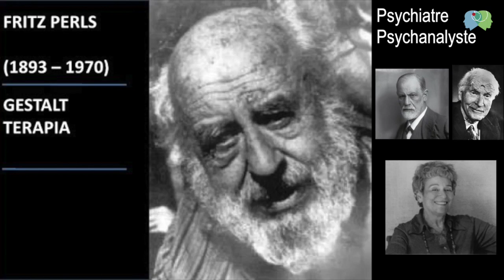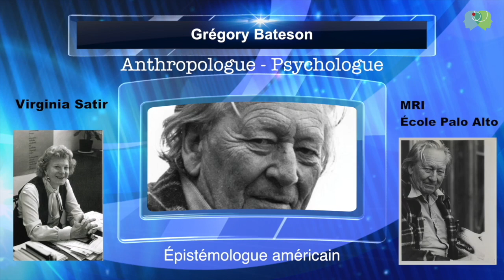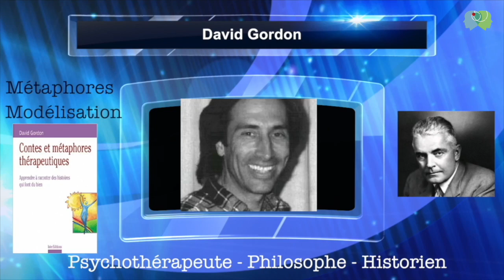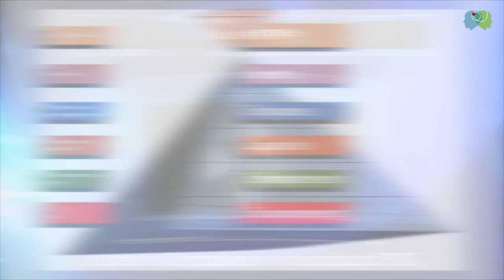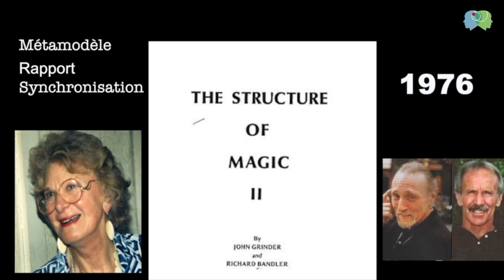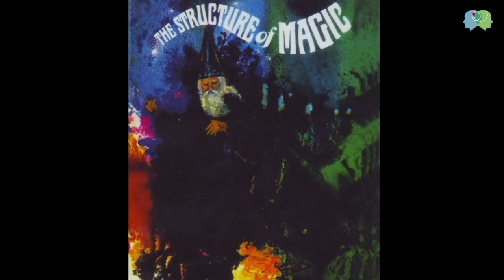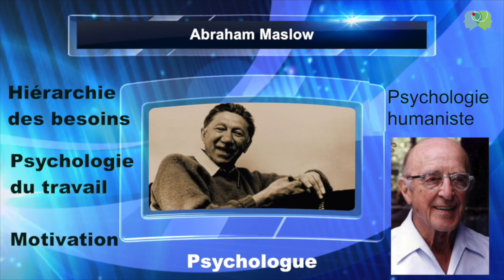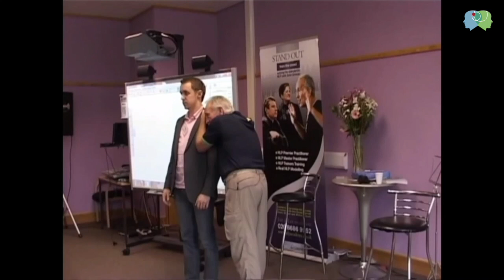Histoire de la PNL Emmanuel Sabouret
Film créé comme support pour les formations en PNL.